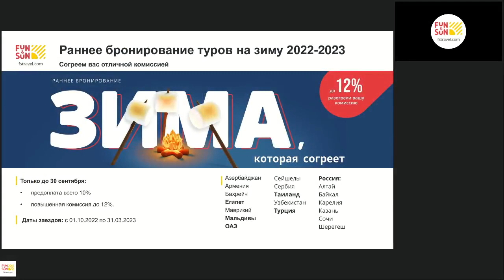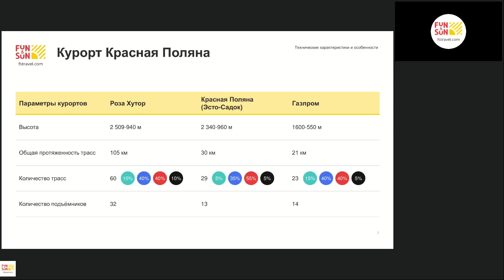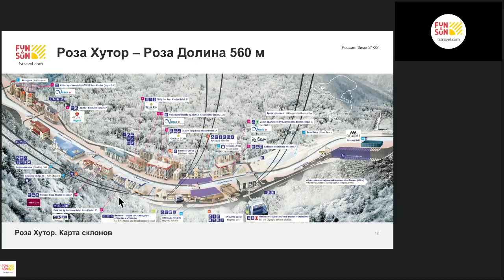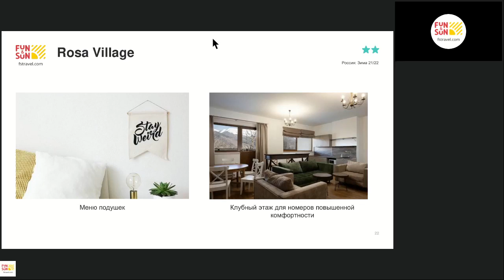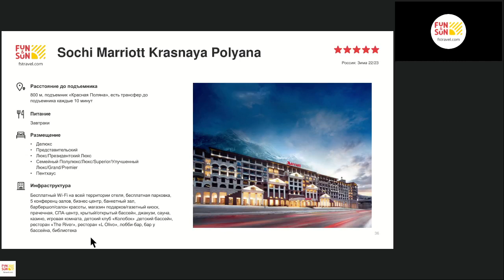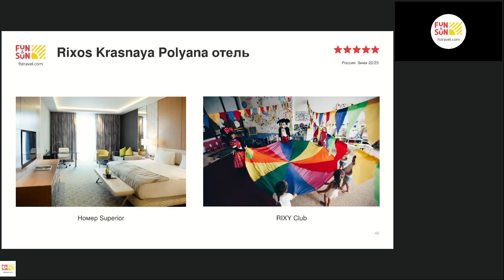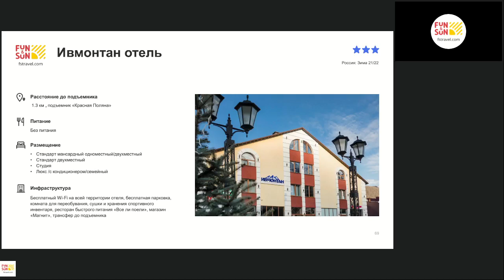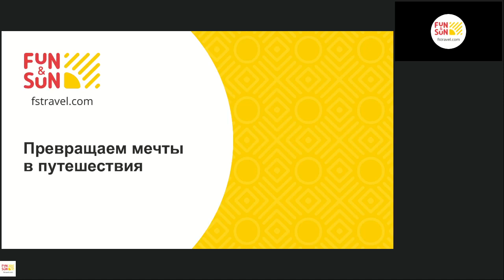Зимний отдых в Сочи